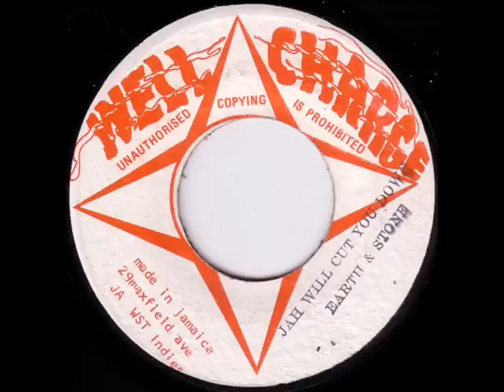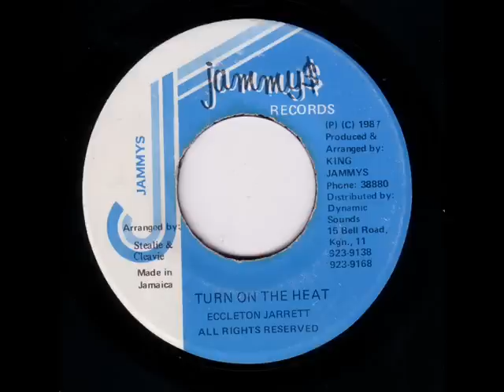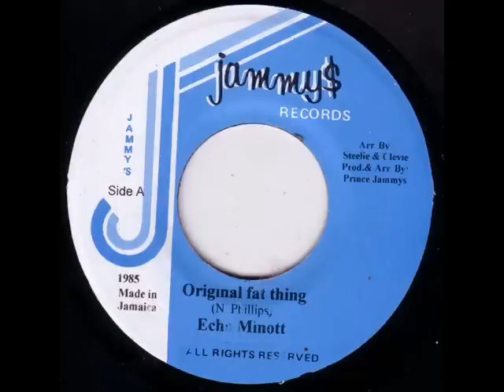Jackie Brown - Know Your Friend.wmv